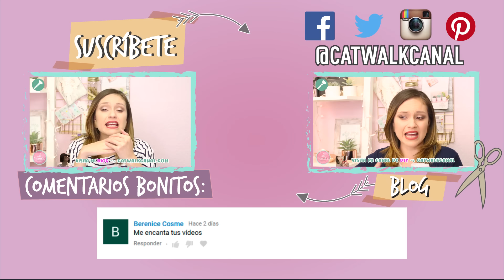Body Spray / Perfume Casero Con 3 Ingredientes / Cat Beauty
APRENDE A HACER TUS PROPIOS PERFUMES O BODY SPRAYS CON SÓLO 3 INGREDIENTES TOTALMENTE CASERO

Recuerda que subo video nuevo todos los Jueves

¿Te gustan las Manualidades?
► Pásate a mi canal principal!!